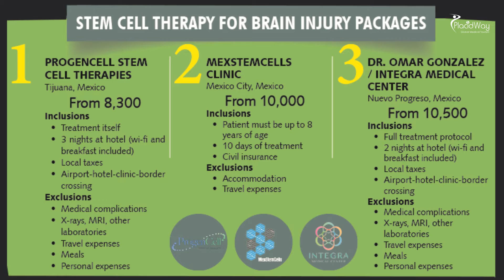Stem Cell Therapy for Brain Injury in Mexico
Stem Cell Therapy for Brain Injury in Mexico. Recovery from brain injury is possible thanks to stem cell therapy. When neurons die, there's no backup reserve of cells to replace them but stem cell therapy and treatment for brain injury is now available for everybody. Placidway medical tourism company can help you find affordable stem cell treatments and therapies for brain injuries.

Transcript: Stem Cells Are Believed to be the future of medicine. They are able to transform into any cell in the body and restore the function of various organs.

The prices for stem cell therapy for brain injury packages range from $8,300 to $10,500.

You can choose what is better for you.

The benefits of stem cell therapy for brain injury are.
Recovery of brain function.
No long term side effects.
The patients is able to partially or totaly recover from the brain injury.
Depending on how severe it is and how long it has passed until the procedure.
PlacidWay, Global Medical Tourism.

Helpful tags: Stem Cell Therapy,stem cell treatment,traumatic brain injury, bone marrow,umbilical cord, mesenchymal, stem cell institute, Placidway medical tourism, stem cell traumatic brain injury, stem cell transplant brain injury, stem cells brain dead, brain stem cell research, Stem Cell Therapy for Brain Injury, Stem Cell Therapy, Stem Cell Therapy Clinic, Best Stem Cell Therapy Doctors, Stroke, Epilepsy, Mexico